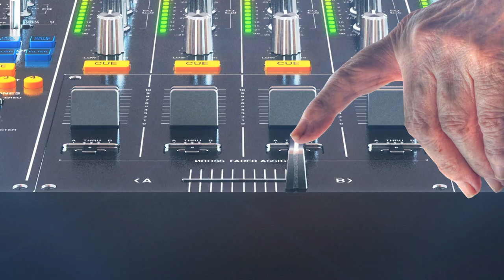Sticky | Ep1 'Fiends' | BBC Three | Starring Tom Hardy, Kayvan Novak | Too Tall Productions